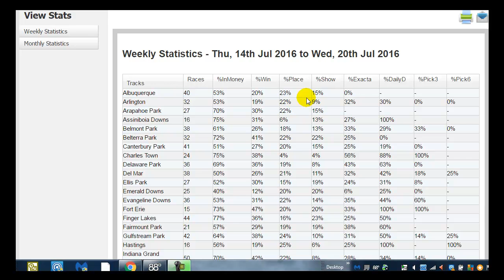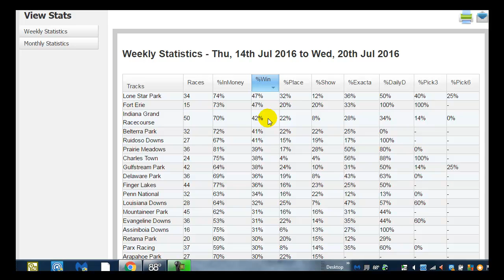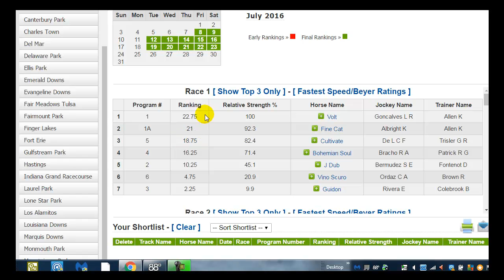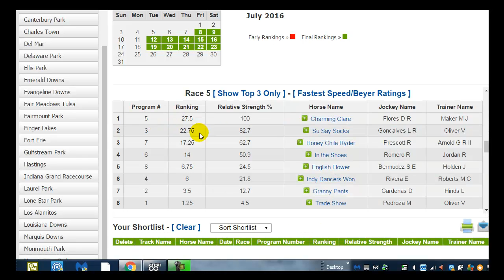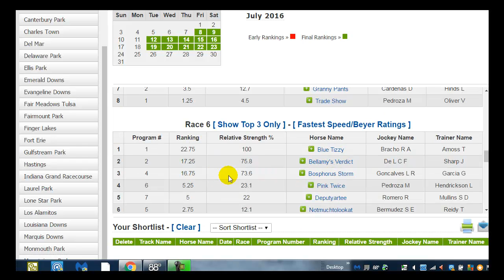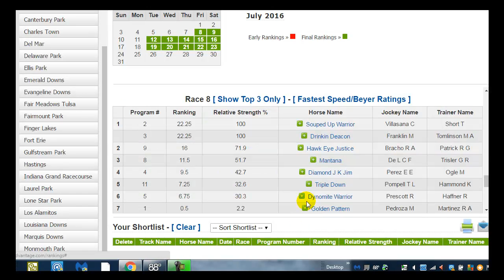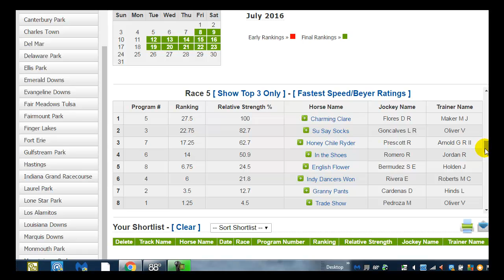Indiana Grand Race Course BetwithEl2016 07 23Part1FREE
BWE goes to Indiana Grand Race Course for Race 5.  Come BetwithEl and get in the money!